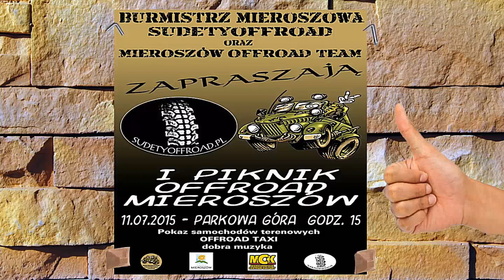PIKNIK OFFROAD MIEROSZÓW